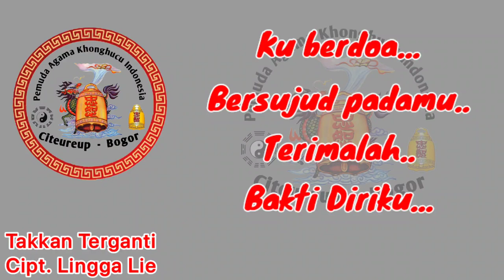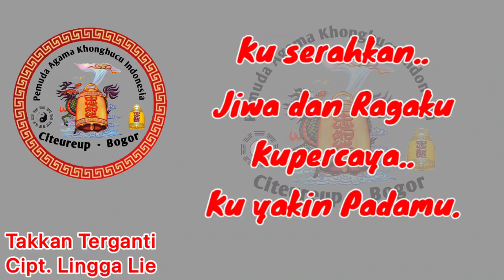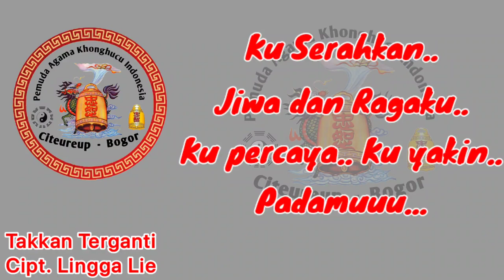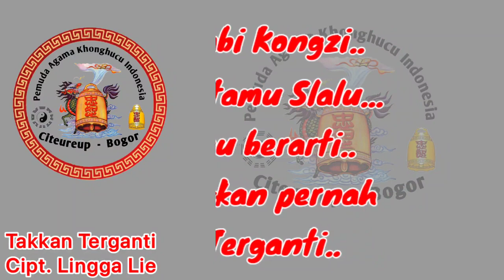TAKKAN TERGANTI Cipt. Lingga Lie - Alya Ft. PAKIN CITEUREUP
Vocal : Alya
Arrs : Leonaldo (Kentung)
Gitar : Leonaldo
Drum : Marchel W (by Real Drum)

Terimakasih yang sudah mendukung kami dalam pembuatan video maupun arrasement lagunya
Terutama pencipta lagu Cici Lingga Lie🙏

CC : Badan Pengurus PAKIN Citeureup 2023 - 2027